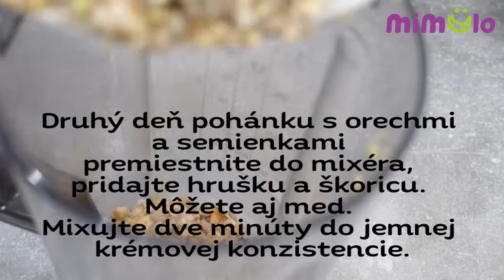raw pohanková kaše s ořechy SK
Dobrý deň, pripravte si výborné a jednoduché raňajky na niekoľko dní dopredu. Ak vám je, rovnako ako nám, ráno každá minúta drahá, určite vám bude vyhovovať vytiahnuť pripravené raňajky z chladničky. Deti sú ráno natešené na túto výživnú kašu a raňajkovať môžete takmer okamžite.